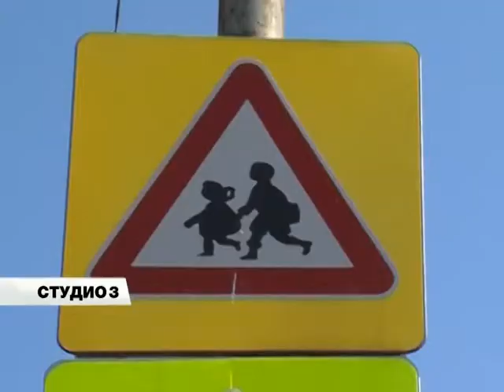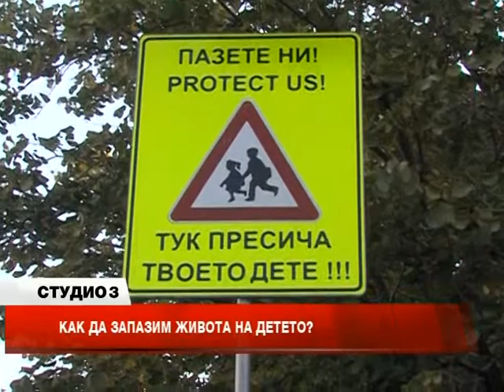Студио 3 (предиобед) - 12.09.2014 Част 3